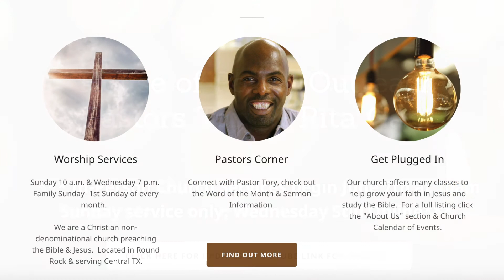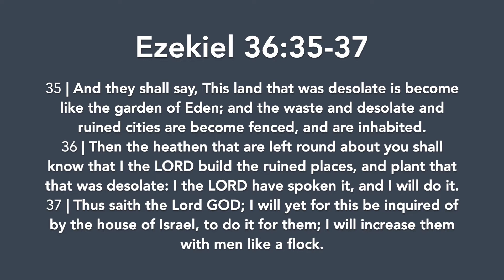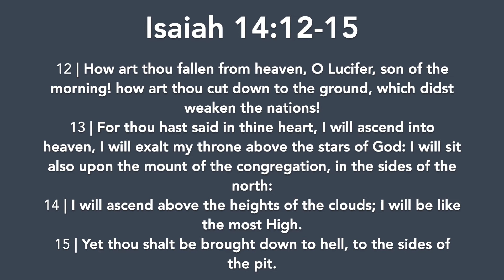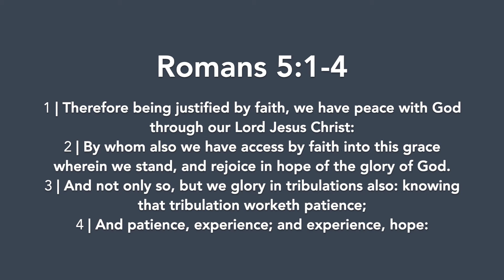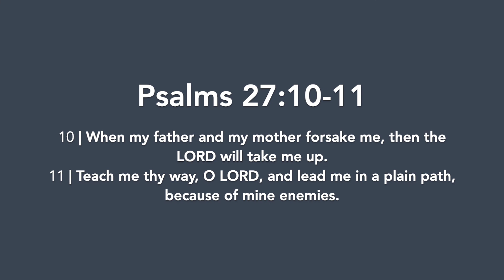God People | Sunday, September 20, 2020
We belong to Jesus
Sunday, September 20, 2020
(Filmed Wednesday, September 19, 2020)